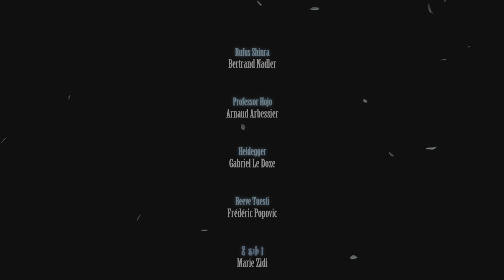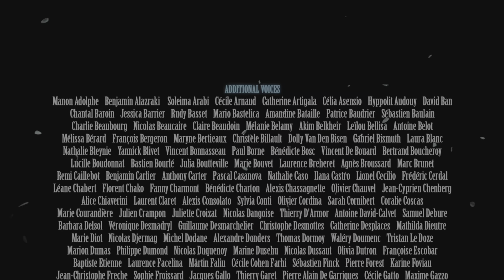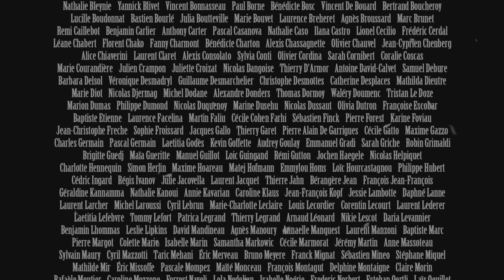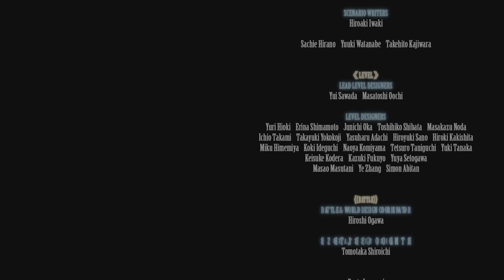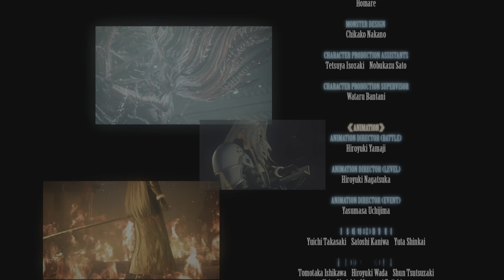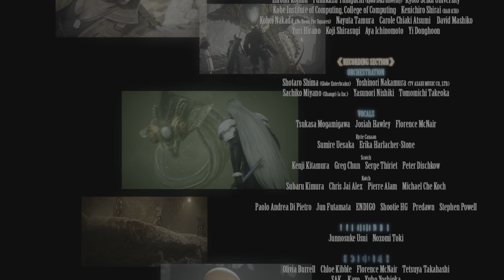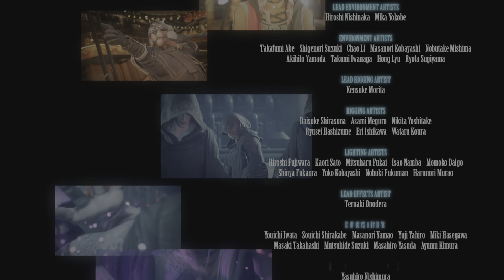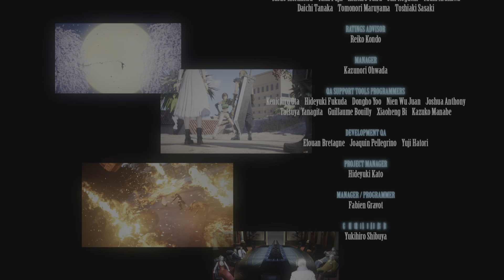FINAL FANTASY VII REBIRTH_ENDING